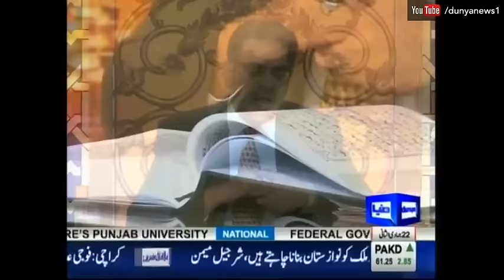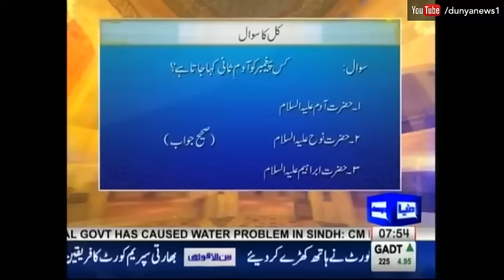Payam e Subh | 22 March 2017 | Dunya News